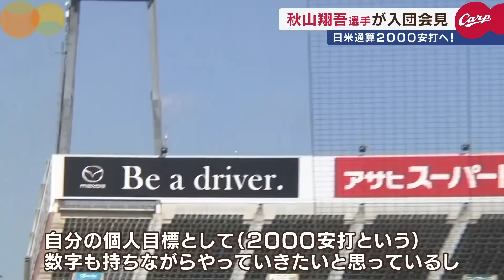カープ秋山翔吾が誕生 「”ボロボロになっても2000本を…”との言葉をいただきありがたい」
カープ秋山翔吾選手が誕生しました。入団会見と練習の様子をまとめました。

2022年6月30日放送